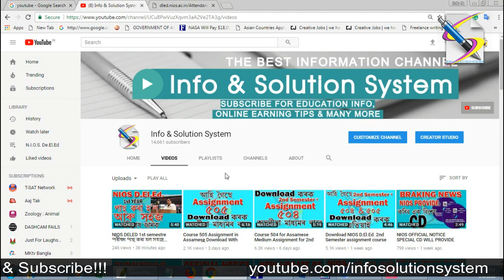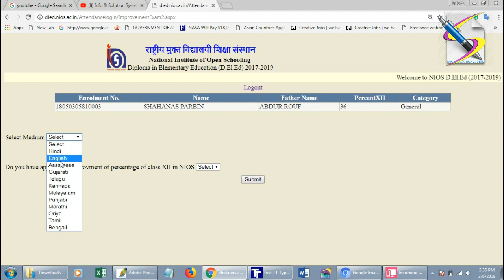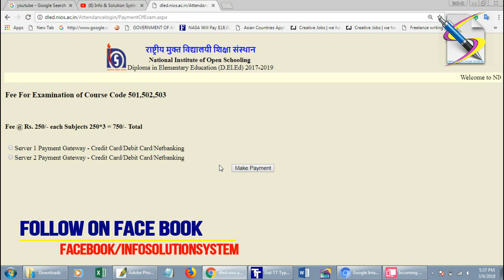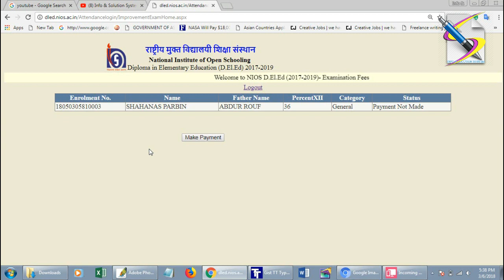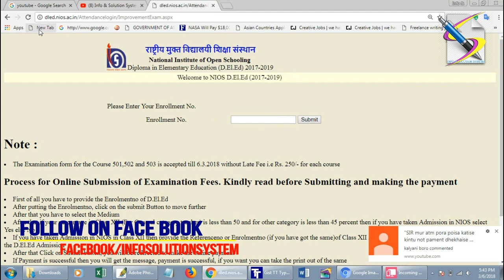LANGUAGE & SERVER PROBLEM SOLUTION NIOS DELED 1st YEAR EXAM. FEES PAYMENT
sound or problem huwar babe sorry.

বন্ধুসকল এই ভিডিওত আলোচনা কৰা হৈছে ভাষা বাছনি কৰাত সন্মুখিন হোৱা অসুবিধা  বোৰৰ বিষয়ে।